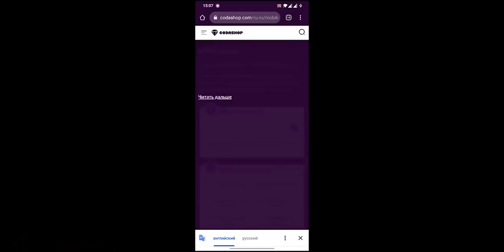Гайд на Валентину - Копирующий Маг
Это гайд или если нравится - обзор, на нового героя в Мобайл Легендс - Валентину. Самый Вариативный маг в применении!